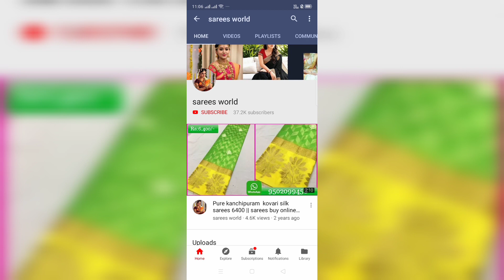sana silk sarees with jhmki designs | buy online sarees